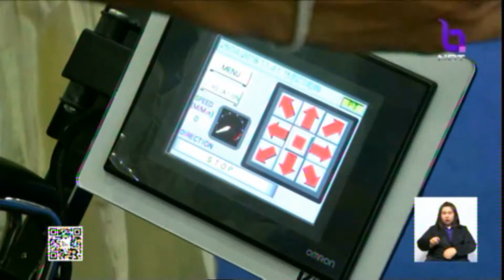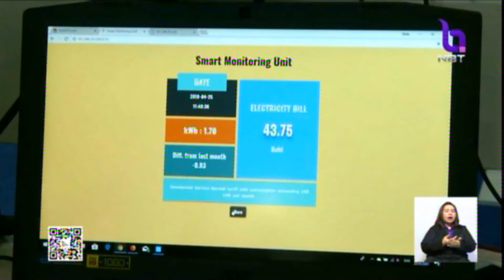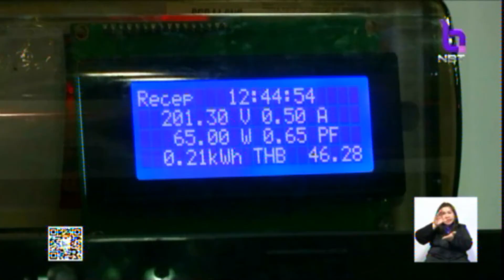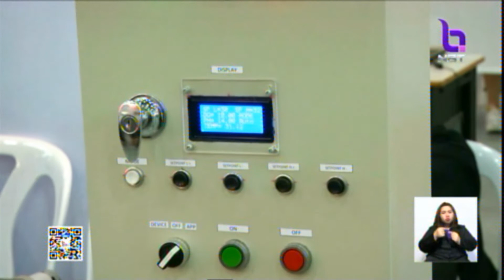งาน KMITL Engineering Project Day 2018 และ MOU สจล.กับอาลีบาบา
NBT 08.05.18: รศ.ดร.อนุวัฒน์ จางวนิชเลิศ รองอธิการบดีอาวุโสฝ่ายบริหารวิชาการ สถาบันเทคโนโลยีพระจอมเกล้าเจ้าคุณทหารลาดกระบัง (สจล.) พร้อมด้วย รศ.ดร.คมสัน มาลีสี คณบดี คณะวิศวกรรมศาสตร์ สจล. เป็นประธานเปิดงาน KMITL Engineering Project Day 2018 จัดแสดงผลงานกว่า 500 นวัตกรรมจากเมคเกอร์นักศึกษารุ่นใหม่ และ ลงนาม MOU ความร่วมมือกับ นายแจ็ค  จาง (Jack Zhang) ผู้จัดการทั่วไป อาลีบาบา กรุ๊ป ผู้นำอีคอมเมิร์ซของโลก โดยมีผศ.ดร.วัฒนชัย พงษ์นาค รองอธิการบดีฝ่ายพัฒนานักศึกษาและศิษย์เก่า,รศ.ดร.สมยศ เกียรติวนิชวิไล รองอธิการบดีฝ่ายวิจัยและนวัตกรรม ร่วมงาน ณ เคเอ็มไอทีแอล คอนเวชั่นฮอล
งาน KMITL Engineering Project Day 2018 เป็นการจัดแสดงผลงาน 500 นวัตกรรมโดยเมคเกอร์นักศึกษาคนรุ่นใหม่ที่สร้างสรรค์ สอดคล้องกับการนำไปใช้จริงเพื่อพัฒนาคุณภาพชีวิตและอุตสาหกรรม 4.0 วัตถุประสงค์เพื่อเป็นเวทีเปิดโอกาสให้นักประดิษฐ์รุ่นใหม่ได้เสนอผลงานกับผู้ประกอบการโดยตรง ส่งเสริมการต่อยอดนวัตกรรมเชิงพาณิชย์และสตาร์ทอัพ
สำหรับการลงนาม MOU ความร่วมมือกับอาลีบาบา กรุ๊ป ยักษ์ใหญ่อีคอมเมิร์ซของโลกจากประเทศจีน
    การ ลงนามความร่วมมือ MOU กับ อาลีบาบา กรุ๊ป ในครั้งนี้เพื่อพัฒนาวิชาการและทักษะแก่บุคลากรทางการศึกษา และเพิ่มช่องทางการตลาดสำหรับจำหน่ายผลิตภัณฑ์ และนวัตกรรม สอดรับกับเศรษฐกิจยุคดิจิทัลสู่ไทยแลนด์ 4.0 คนรุ่นใหม่ได้เรียนรู้จากแพลตฟอร์มอีคอมเมิร์ซ เปิดคอร์สอนอบรมให้ความรู้ด้านอีคอมเมิร์ซกับบุคลากรผู้สอน ที่จะช่วยเพิ่มความรู้และทักษะในการนำไปพัฒนารายวิชาที่เกี่ยวข้องให้มีความแข็งแกร่งยิ่งขึ้น เนื่องจากสจล.มีหลายวิชาที่เกี่ยวข้องกับด้านอีคอมเมิร์ซเช่น วิชาเป็นผู้ประกอบการ(Entrepreneurship) ขณะเดียวกันก็เป็นการสร้างเสริมโอกาสต่อยอดสู่เชิงพาณิชย์ สร้างสตาร์ทอัพผู้ประกอบการใหม่ และอาจนำไปสู่การร่วมพัฒนาหลักสูตรด้านอีคอมเมิร์ซ ตอบโจทย์การเพิ่มช่องทางการตลาดสำหรับจำหน่ายสินค้า ผลิตภัณฑ์ และนวัตกรรม ให้สอดรับกับการพัฒนาเศรษฐกิจยุคดิจิทัล